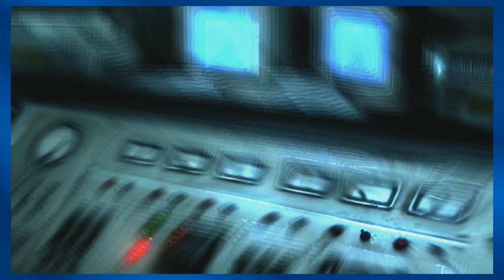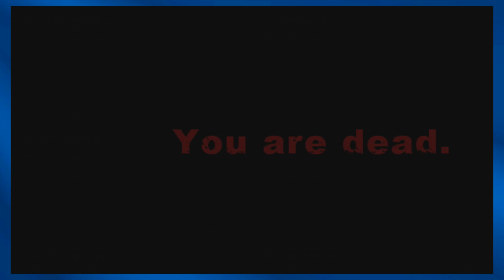Dark Sector Episode 16 - Yankee Doodle Comes To Town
Rob and Jordan take on Dark Sector!